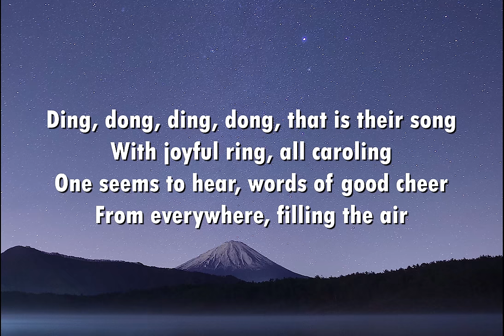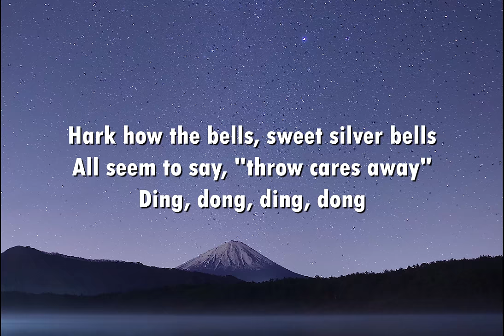Carol Of The Bells (lyrics) | Cimorelli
Merry Christmas and New Year from our family to yours! ❤️

Lyrics-

Hark! How the bells, sweet silver bells
All seem to say, "throw cares away"
Christmas is here, bringing good cheer
To young and old, meek and the bold

Ding, dong, ding, dong, that is their song
With joyful ring, all caroling
One seems to hear, words of good cheer
From everywhere, filling the air

Oh how they pound, raising their sound
O'er hill and dale, telling their tale
Gaily they ring, while people sing
Songs of good cheer, christmas is here

Merry, merry, merry, merry, merry Christmas

On, on they send, on without end
Their joyful tone, to every home